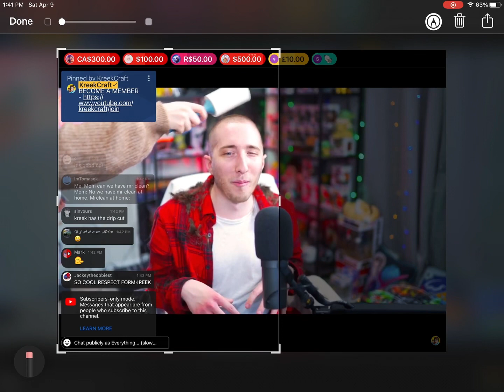baldkraft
I was one of the first pepole to make a baldkraft meme